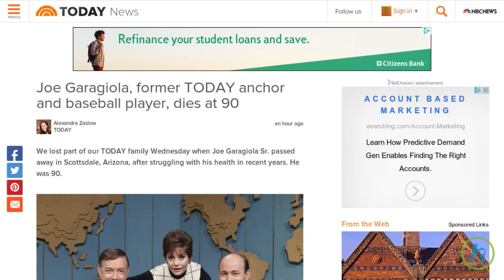Joe Garagiola cause of death 'unclear' at 90 years old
Former pro baseball star and TV personality Joe Garagiola Sr. passed away in Scottsdale, Arizona on Wednesday at the age of 90. Garagiola played for four teams in his nine-year MLB career before retiring to become a co-host on the TODAY Show from 1967 to 1973, and again from 1990 to 1992. In addition to his time at TODAY, he was also the voice of NBC's "Game of the Week" from 1974 to 1988.

HealthFeed on Facebook!
HealthFeed on Twitter!
HealthFeed on Pinterest!
HealthFeed on Instagram!